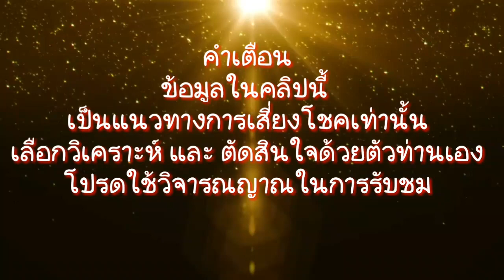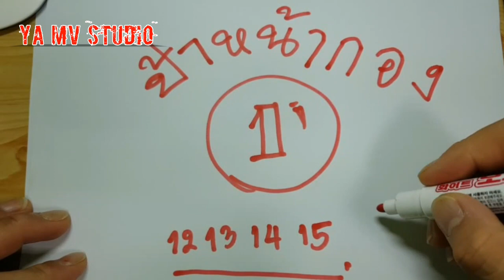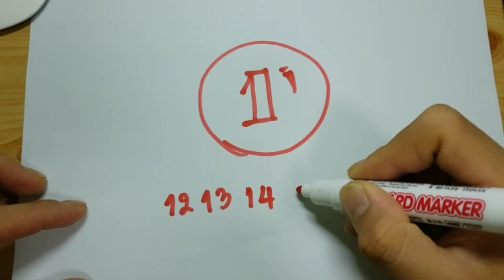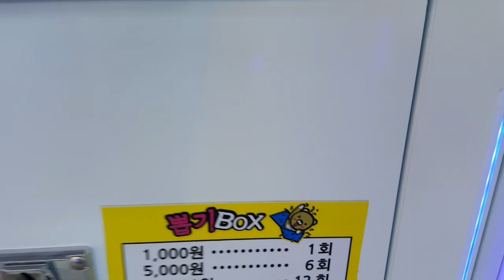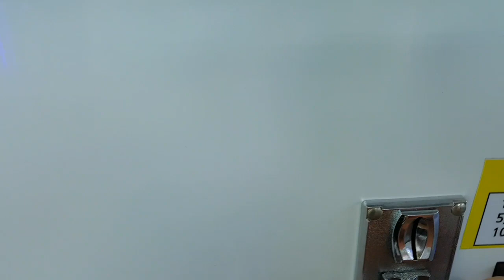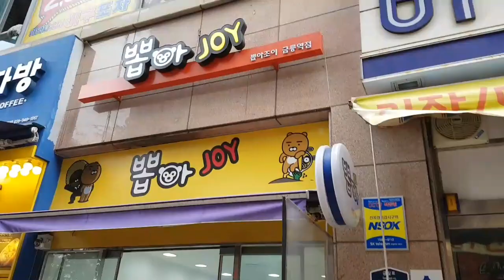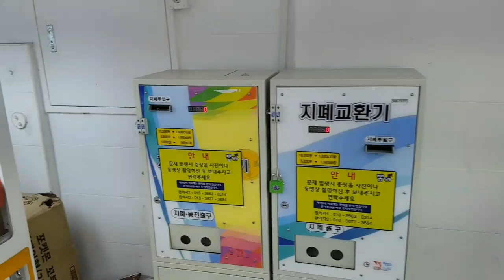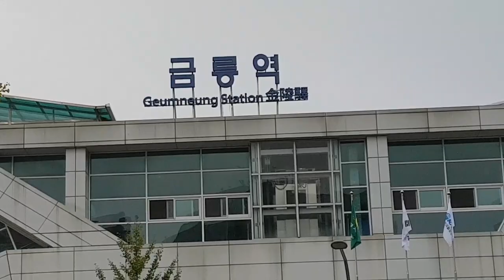เลขเด็ด ป้าหน้ากอง บอกคนใน ซื้อเลข 1 ต.ค. 60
วันนี้ขอแนะนำ ป้าของเพื่อนที่ขายสลากฯ อยู่ที่หน้า กองสลากนะครับ ทุกๆ ครั้งก็จะมีขาประจำแวะเวียนมาอุดหนุนป้า และมักซื้อตัวเลขที่เด่นและใกล้เคียงผลรางวัลเป็นประจำ วันนี้มาเล่าสู่กันฟังครับ
โปรดใช้วิจารณญาณ ในการรับชม